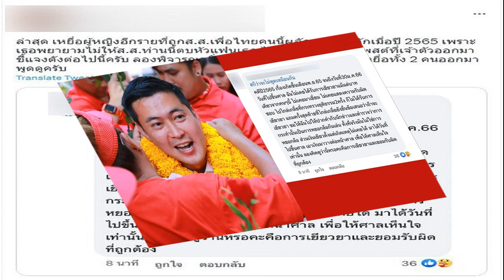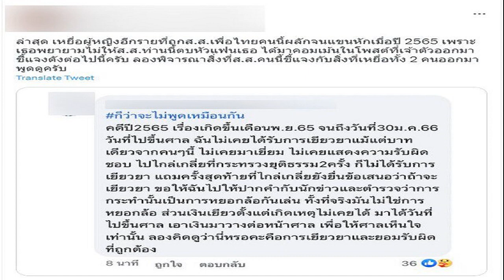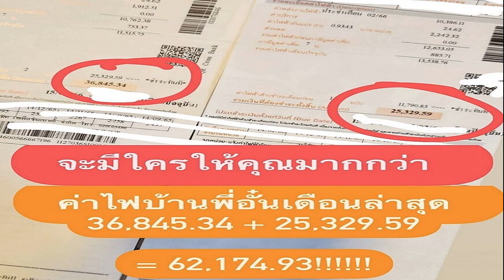คู่กรณีโต้ ไม่เคยได้รับการเยียวยาจาก มนัสนันท์ ผู้สมัคร ส ส พรรคเพื่อไทย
คู่กรณีโต้ ซัดกลับสับเละ ไม่เคยได้รับการเยียวยาแม้แต่บาทเดียว จาก “มนัสนันท์ หลีนวรัตน์” ผู้สมัคร ส.ส. พรรคเพื่อไทย ปมฉาวทำร้ายร่างกาย

วันนี้ (4 พ.ค. 66) หลังจากที่ “มนัสนันท์ หลีนวรัตน์” ผู้สมัครสมาชิกสภาผู้แทนราษฎรในนามพรรคเพื่อไทย เขตเลือกตั้งที่ 5 จังหวัดปทุมธานี ได้ออกมาโพสต์ชี้แจง ประเด็นไวรัลเดือดเหตุการณ์ทำร้ายร่างกายทั้ง 2 เหตุการณ์

ชี้แจงแล้ว “มนัสนันท์ หลีนวรัตน์” ผู้สมัคร ส.ส. พรรคเพื่อไทย ปมฉาวทำร้ายร่างกาย
โดยเหตุการณ์ในปี 2549 ยอมรับว่าทำร้ายร่างกายเพื่อนจริง แต่ศาลได้มีคำพิพากษาและคดีจบไปนานแล้ว โดยตนเองได้ถูกนำตัวส่งเข้าสถานพินิจ จนครบระยะเวลาที่ศาลกำหนดเรียบร้อยแล้ว
ส่วนเหตุการณ์ในปี 2565 เป็นอุบัติเหตุ ซึ่งตนเองไม่มีเจตนาทำร้ายหญิงผู้เสียหายแต่อย่างใด หลังเกิดเหตุได้ยอมรับผิดและชดใช้ค่าเสียหาย รวมไปถึงศาลได้มีคำพิพากษาให้รอการลงโทษ คดีถึงที่สุดแล้ว เช่นกัน

ล่าสุดโดนซัดกลับเละ เมื่อมีผู้ใช้ทวิตเตอร์รายหนึ่ง ออกมาโพสต์ภาพคอมเมนต์โต้กลับจากเหยื่อเหตุการณ์ในปี 2565 เมื่อพิจารณาคำชี้แจ้งจาก ผู้สมัคร ส.ส. คนดังกล่าวพูด กับข้อความโต้ของเหยื่อนั้น สวนทางกันอย่างชัดเจน

โดยเหยื่อได้คอมเมนต์ว่า “คดีปี 2565 เรื่องเกิดขึ้นเดือน พ.ย. 65 จนถึงวันที่ 30 ม.ค. 66 วันที่ไปขึ้นศาล ฉันไม่เคยได้รับการเยียวยาแม้แต่บาทเดียวจากคนๆนี้ ไม่เคยมาเยี่ยม ไม่เคยแสดงความรับผิดชอบ ไปไกล่เกลี่ยที่กระทรวงยุติธรรม 2 ครั้ง ก็ไม่ได้รับการเยียวยา
“แถมครั้งสุดท้ายที่ไกล่เกลี่ยยังยื่นข้อเสนอว่า ถ้าจะเยียวยา ขอให้ฉันไปให้ปากคำกับนักข่าวและตำรวจว่าการกระทำนั้น เป็นการหยอกล้อกันเล่น ทั้งที่จริงมันไม่ใช่การหยอกล้อ
“ส่วนเงินเยียวยาตั้งแต่เกิดเหตุไม่เคยได้ มาได้วันที่ไปขึ้นศาล เอาเงินมาวางต่อหน้าศาล เพื่อให้ศาลเห็นใจเท่านั้น ลองคิดดูว่านี่หรอคะ คือการเยียวยา และยอมรับผิดที่ถูกต้อง
ด้านชาวเน็ตคอมเมนต์สนั่น วิพากษ์วิจารณ์การกระทำของผู้สมัคร ส.ส.คนดังกล่าว รวมถึงเรียกร้องให้ออกมาชี้แจงและแสดงความรับผิดชอบ บทสรุปจะเป็นอย่างไร ต้องรอติดตามกัน